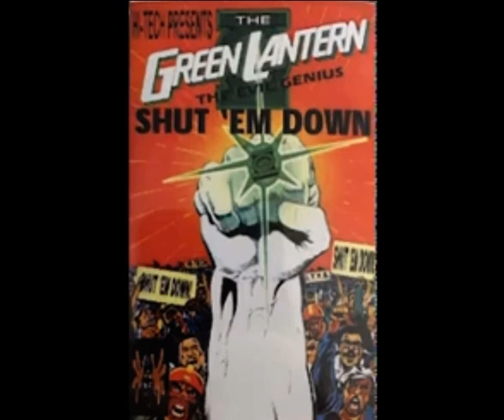kiLLA -(GREEN LANTERN 2 bonus Freestyles frm KiLLA)